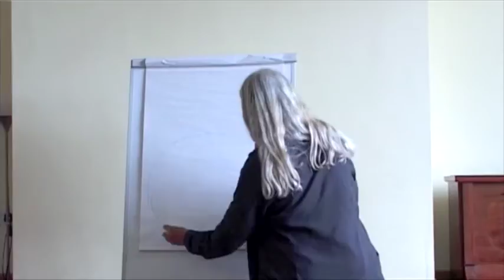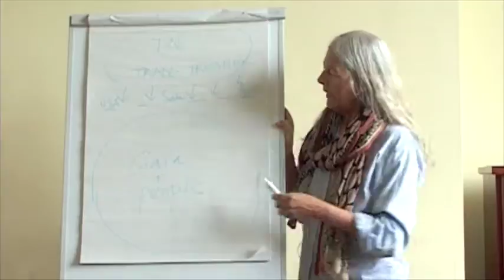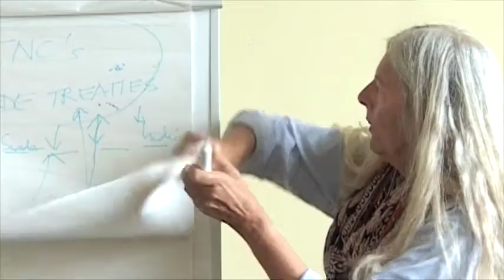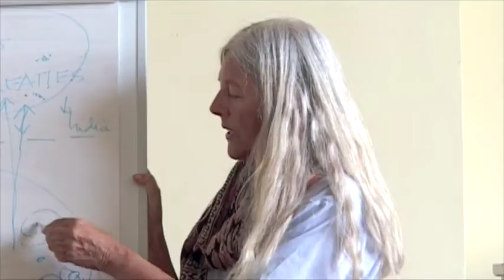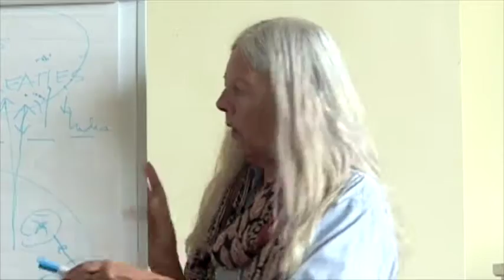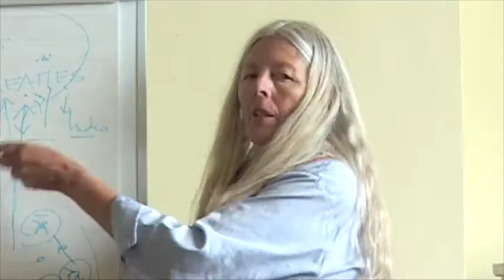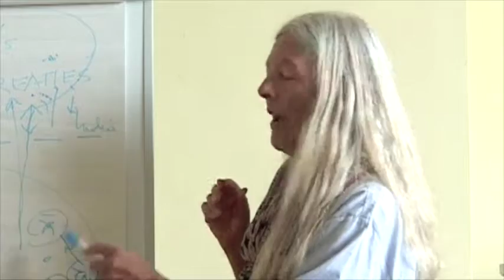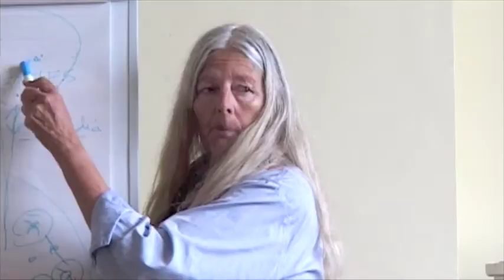Helena Norberg-Hodge. One way to rebalance the world.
Helena Norberg Hodge is the founder and director of Local Futures. Since witnessing the deleterious impact of economic forces on indigenous culture, she has become an advocate of a way of living that embraces human values over market forces. In this 30 minute presentation she summarises what she perceives to be the challenges that we face and offers some solutions to them.